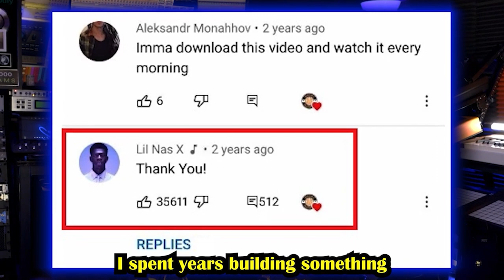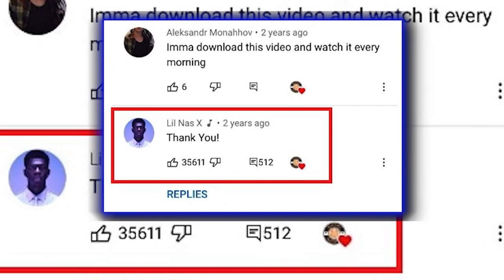The Smartest Music Marketing Idea Ever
✅✅✅👇🌟 The Music Industry Shortcut Is Only $9 🌟👇✅✅✅

Music Business Money: How To Get A $25,000 Bank Loan For A Music Career

How To Start A Record Label In 15 Minutes To Write Everything Off On Taxes

🏆#1 MOST BOUGHT COURSE🏆
Rap Voice Masterclass: Find Your Rap Voice In 1 Week

Lyricist Secrets: Learn To Write Better Wordplay, Punchlines, Multis & More

🏆TOP 5 SELLING Rap Flow Router: Learn Everything About Rap Flow

🏆TOP SELLING
Rapper Branding Accelerator: Create Your Brand In 7 Days

🏆TOP 5 SELLING
Songwriting Shortcuts & Secrets: Learn To Write 30 Songs A Day

🏆TOP 10 SELLING
How To Make 5 Beats A Day With ZERO Producer Skills

Master The Mic: Zero Fear On The Mic (Beat Anxiety Every Time)

Radio Ready Sound From Home: Learn To Mix & Master

Home Studio Budget Guide For Every Level $50 To $10,000

How To Make 20k Every Time You Release A Project

📈LEVEL 8 | Music Marketing📊

Music Marketing On A Budget: Blueprints To Grow A Fanbase w/ $50 to $5,000

How To Get Any Artist To Feature On Your Song For Free

🏆TOP SELLING
100+ Music Marketing Methods Masterclass